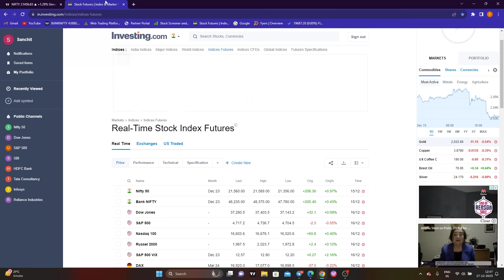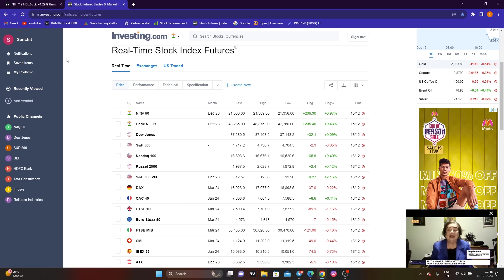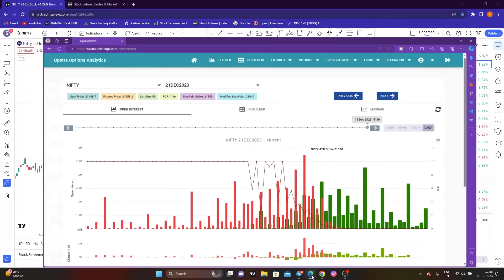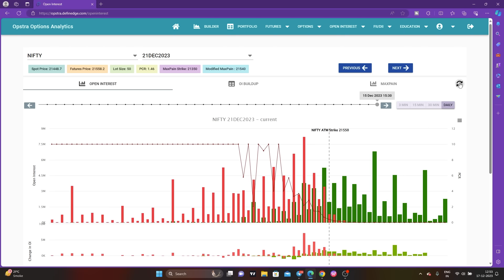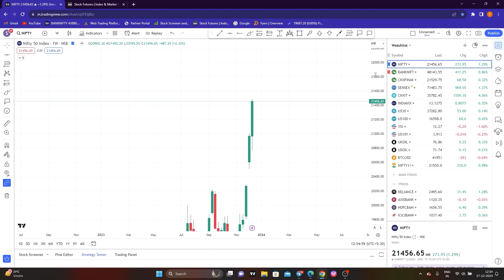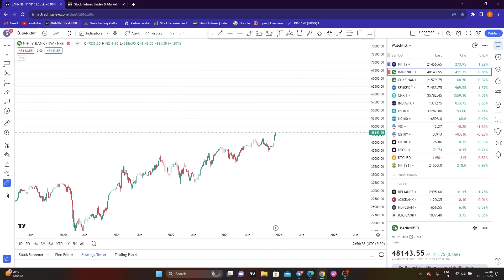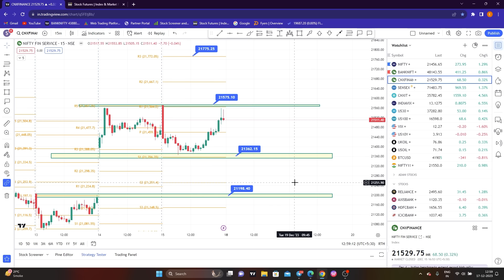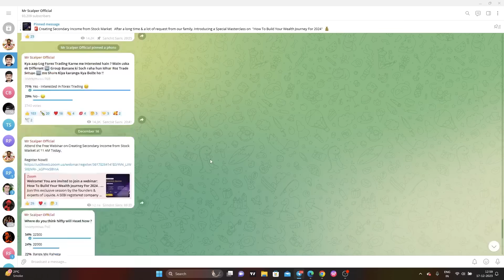NIFTY PREDICTION & BANKNIFTY ANALYSIS FOR 18 DECEMBER - FII 9000 CR BUYING IMPACT ON MARKETS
TOPICS COVERED IN THIS VIDEO :

1) NIFTY 50 ANALYSIS FOR 18 DECEMBER  2023
2) BANKNIFTY ANALYSIS FOR 18 DECEMBER 2023
3) NIFTY AND BANKNIFTY CHART ANALYSIS FOR 18 DECEMBER 2023

nifty analysis for 18 DECEMBER Monday
bank nifty analysis for 18 DECEMBER Monday
bank nifty expiry 18 DECEMBER Monday
nifty expiry on 18 DECEMBER Monday
Nifty Forecast
nifty
Nifty Nifty
nifty share price
bank nifty
nifty 50
bank nifty share price
nifty today
nifty tomorrow
nifty analysis
banknifty analysis
nifty prediction
banknifty
nifty
nifty tomorrow
nifty tomorrow
nifty analysis
banknifty analysis
nifty prediction
banknifty
nifty
nifty nifty
nifty live
Tuesday market prediction
18 DECEMBER bank nifty
18 DECEMBER market
18 DECEMBER market analysis
30 October nifty
Tuesday market prediction
bank nifty
Monday market
nifty
nifty 50
nifty 50 tomorrow prediction
nifty analysis